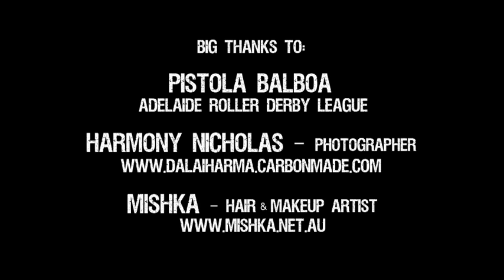THIS IS ROLLER DERBY - Poster Photo Shoot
Photo-shoot for the official poster for THIS IS ROLLER DERBY featuring Pistola Balboa from Adelaide Roller Derby League with photographer Harmony Nicholas and hair & make-up artist Mishka.